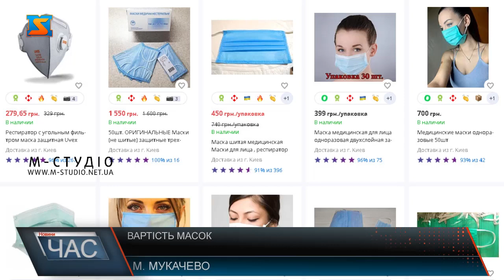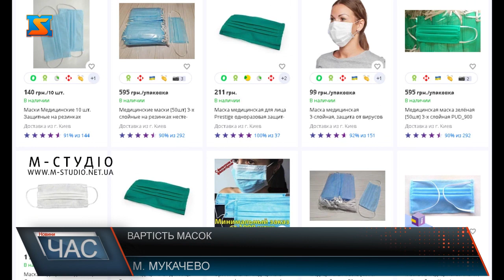Вартість масок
З самого початку запровадження карантинних обмежень було зрозуміло, що уникнути спекуляцій на масках не уникнути. Обмежена кількість та шалений попит зробили свою справу – вартість зросла в десять разів.Наразі ж ситуація більш-менш стабілізувалася – купити маски можна і в супермаркетах. Адміністратори підтверджують – ціни на засоби індивідуального захисту знизилися.Зниження ціни в першу чергу пов’язують з тим, що чимало українських та закарпатських підприємств, зокрема, перепрофілювалися на пошив засобів індивідуального захисту, до того ж експорт масок - заборонили. Звичайно, хотілося б, щобціни на маски були нижчими, але в адміністрації супермаркету кажуть – враховуючи вартість закупівлі та доставки, станом на сьогодні, – це неможливо. Ми пошукали в інтернеті – відвідали кілька найпопулярніших сайтів. Оголошень багато, проте дешевше ніж 8грн/одну не знайшли.І це завжди за умови замовлення певної кількості штук або на певну суму.Додайте сюди доставку і вийде приблизно на одне.